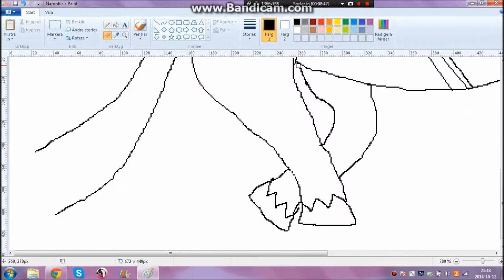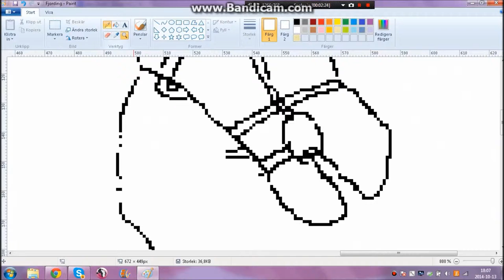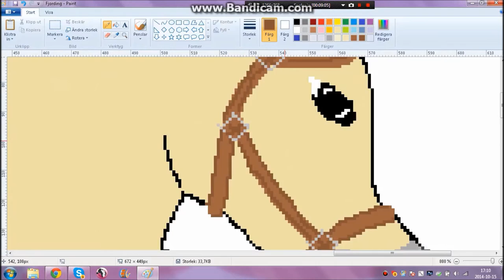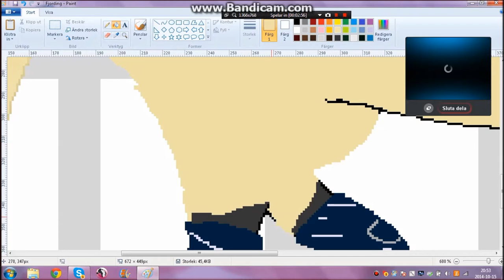"The Speedpainter in Paint" The Fjordhorse!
Drawing a fjordhorse in paint, Enjoy it! Btw, this video was like 8 minutes long, so I've cut it down pretty mutch. This pic took me about 2 and a half hours to do!